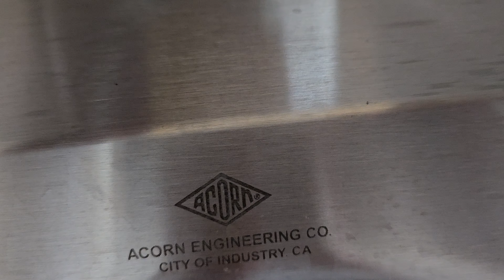The Ralston Central Park Men's 🚹 Restroom in Arvada, CO